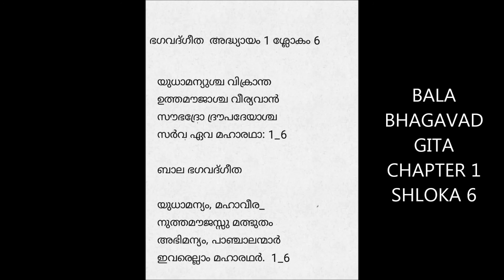BALA BHAGAVAD GITA CHAPTER 1 SHLOKA 6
BALA BHAGAVAD GITA IS THE TRANSLATION OF SRIMAD BHAGAVAD GITA AS MALAYALAM POETRY THE AUTHOR AND PUBLISHER IS UNKNOWN AS THIS BOOK IS OLD AND FIRST FEW PAGES MISSING.